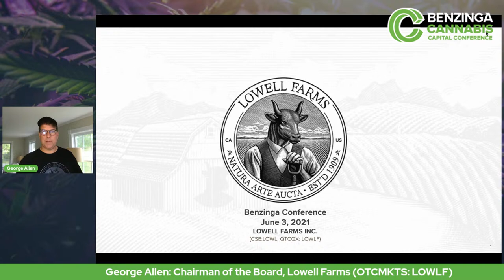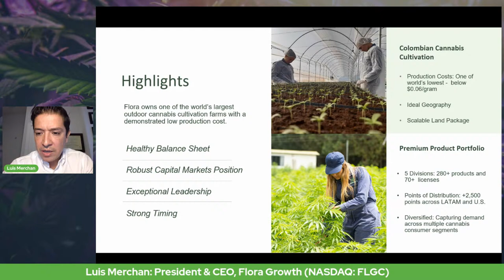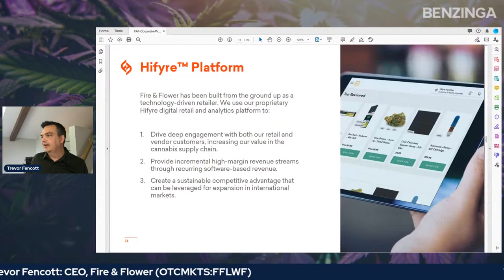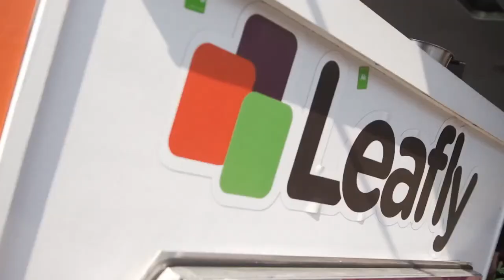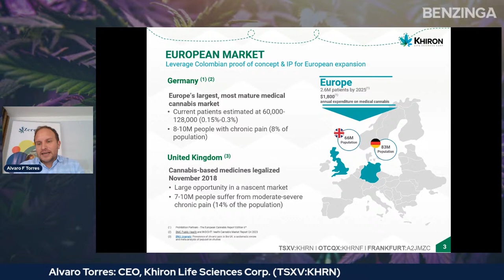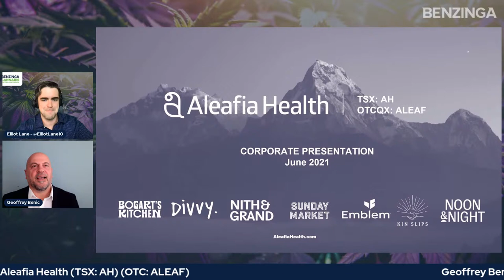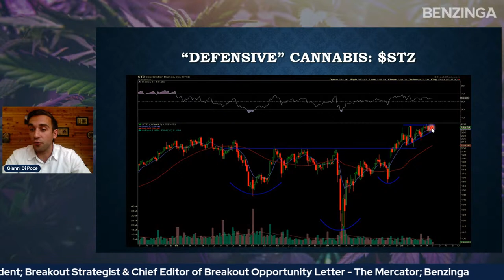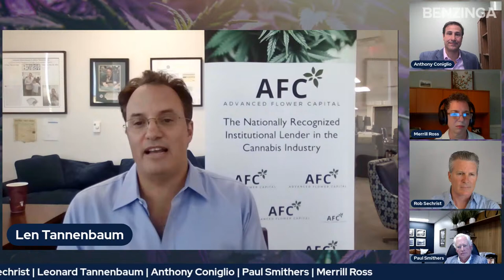Cannabis Stocks to HODL 🚀 | Blue Track | Benzinga Cannabis Capital Conference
Discover the cannabis & psychedelic stocks that are ripe for a comeback as the world returns to normalcy.

AGENDA:
00:00:00 Opening Remarks
00:04:00 Lowell Farms ($LOWLF)
00:24:54 22nd Century Group, Inc. ($XXII)
00:46:32 HempFusion ($CBDHF)
01:07:39 Flora Growth ($FLGC)
01:28:16 Trading Cannabis Stocks with Chris Capre
02:03:06 Fire & Flower ($FFLWF)
02:24:33 AFC Advanced Flower Capital ($AFCG)
02:43:05 Zoned Properties ($ZDPY)
03:05:59 Pineapple Inc ($PNPL)
03:25:29 Rebel Spirit
03:45:43 The Companies Driving International Market Growth with ST Brands, Khiron Life Sciences ($KHRNF), Curaleaf International and IM Cannabis ($IMCC)
04:26:29 Khiron Life Sciences ($KHRNF)
04:48:49 Schaeffer's Investment Research
05:08:52 Fireside Chat: Sharp Capital
05:29:31 Seed to Sale with Judy Rinkus
05:50:41 Aleafia Health ($ALEAF)
06:09:00 A Top-Down Sector Analysis with Gianni Di Poce
06:50:51 Good Earth Organics
07:09:32 Panel: Investors & Industry: The Sale-Leaseback Opportunity with Pelorus Equity Group, AFC Advanced Flower Capital ($AFCG), NewLake Capital Partners and Innovative Industrial Properties, Inc. ($IIPR)
07:50:48 Closing Remarks